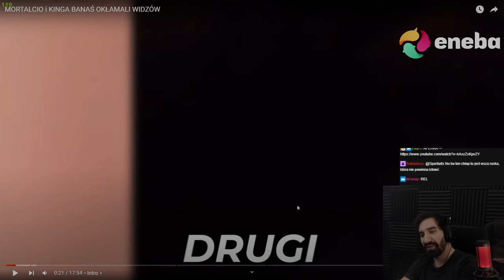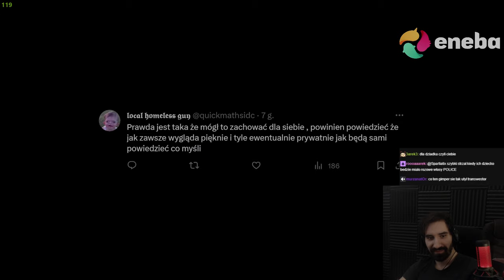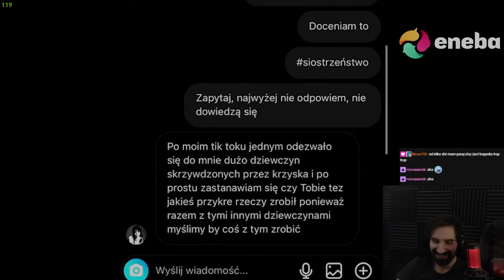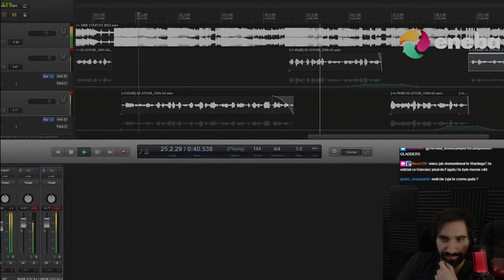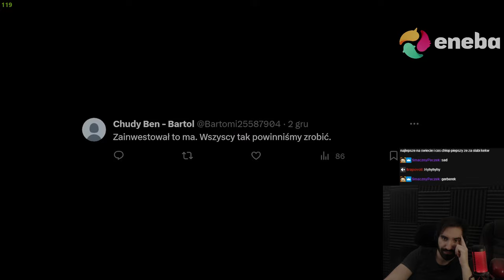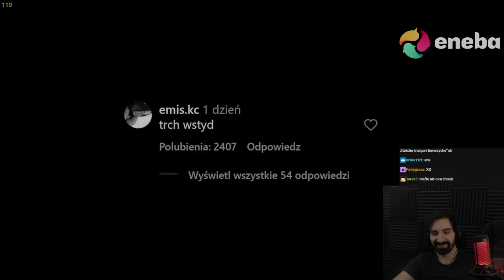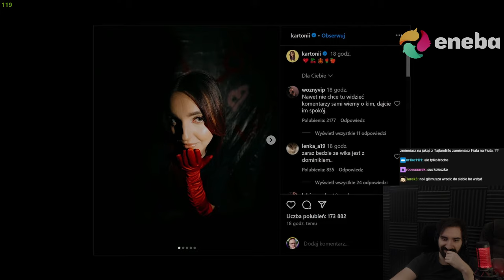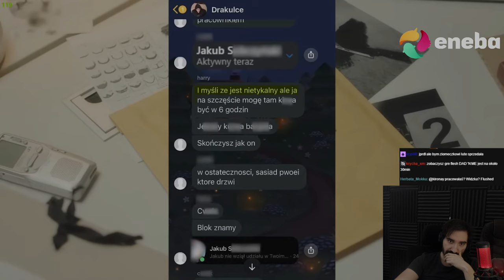DZIWNE AFERY O NIC i też afery które przerażają... | Oglądam